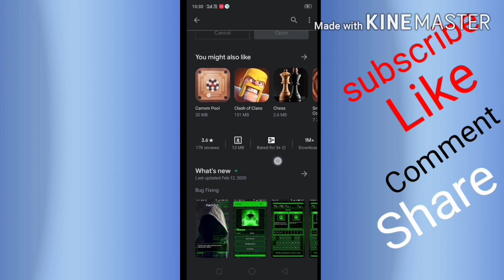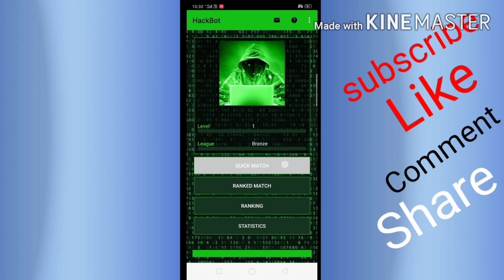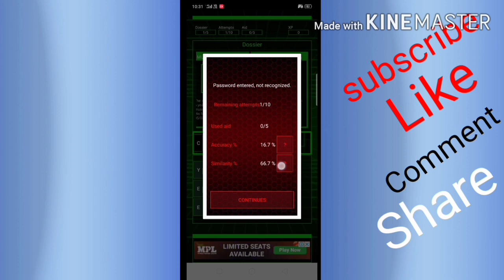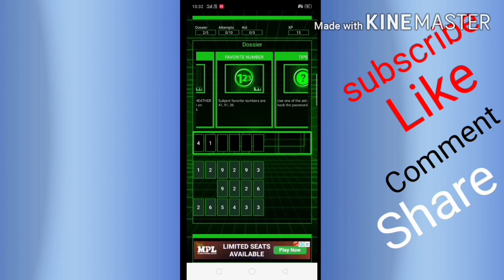Hackbot game kaise khelte hai poori jaankaaari